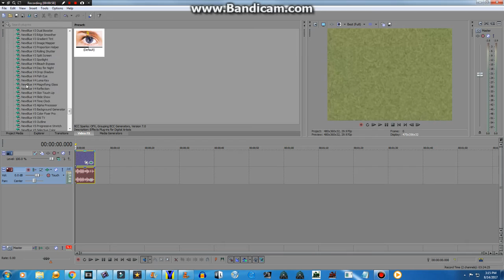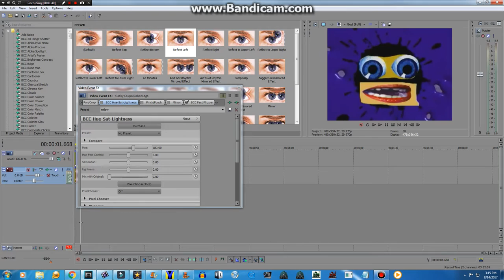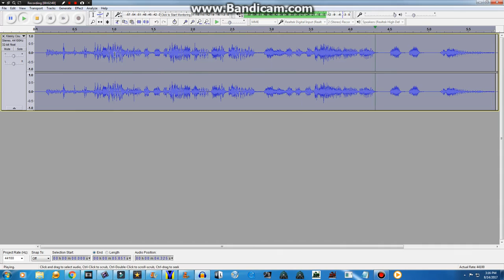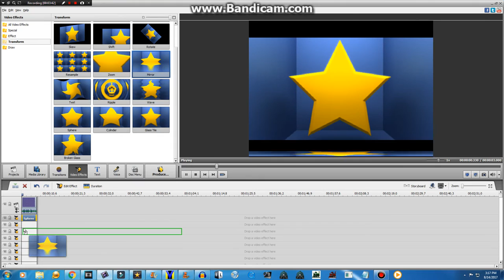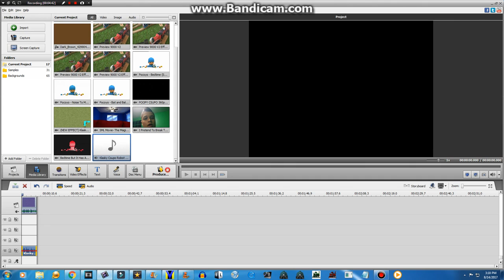How To Make Zoopals Effect V3 On Sony Vegas And AVS